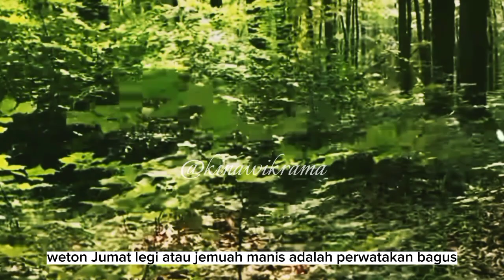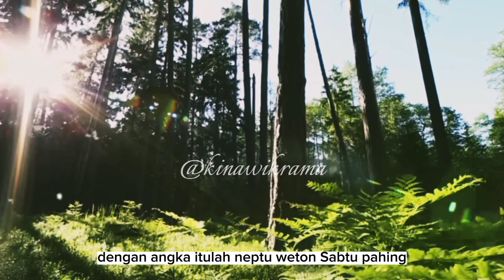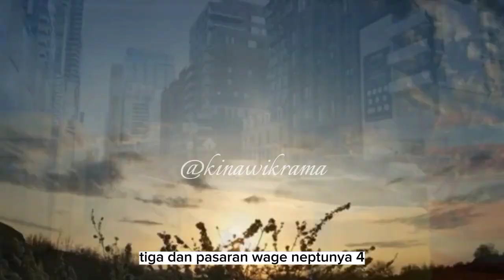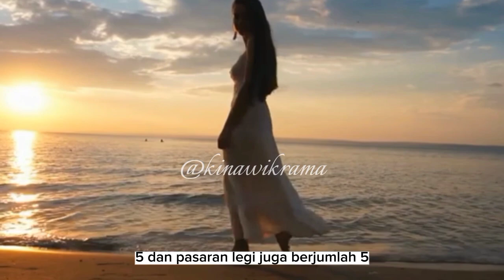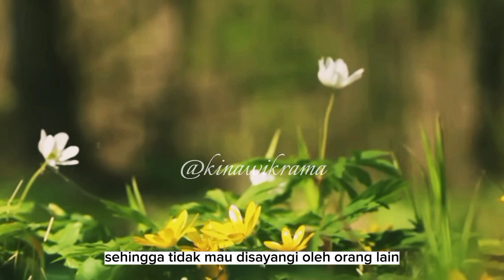HANYA ADA 9 WETON!! yang terlahir istimewa.@kinawikrama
assalamualaikum warohmatullohi wabarokatu Sugeng Rahayu.
pada video kali ini saya akan membahas tentang 9 Weton yang terlahir memiliki banyak kelebihan sehingga mereka disebut Weton yang istimewa menurut kitab primbon Jawa.
dan saya selalu mengingatkan bahwa ini hanya sebuah ramalan yang berdasarkan seni perhitungan dan ilmu titen primbon Jawa, jadi bijaklah anda dalam menyikapi isi video ini.